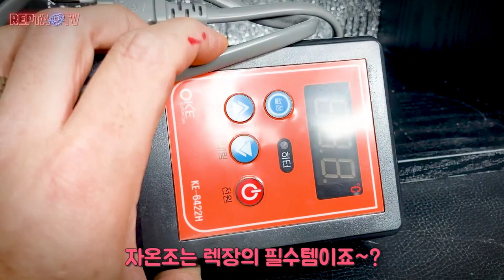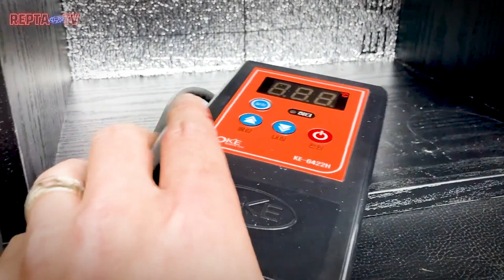겨울철 온도관리!! 적은 수의 생물들을 위한 필수 아이템[랙장=렉장]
[랙장 온도유지장치] - 원하는 설정온도에 맞춰 관리시 필수 아이템
타란튤라 유체 겨울철 온도 관리시
알이나 스파이더링 관리를 위한 인큐베이터로 사용가능
알집을 물고 있는 개체나 알집 생성을 위한 암컷을 관리시
★자동온도조절기는 필수 입니다.(선택 구매)
★ 원하시는 사이즈 제작시 전화 상담(매장 영업시간에만 가능)